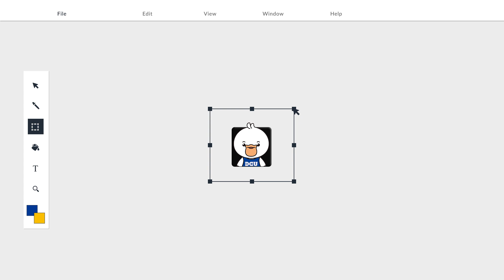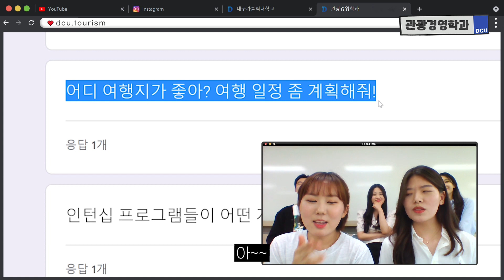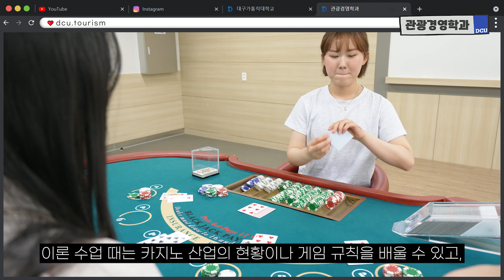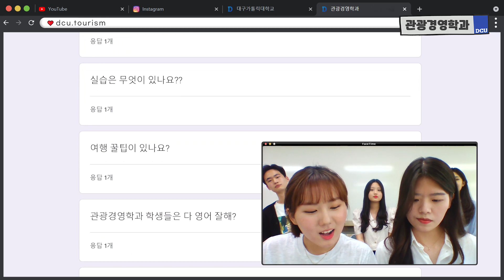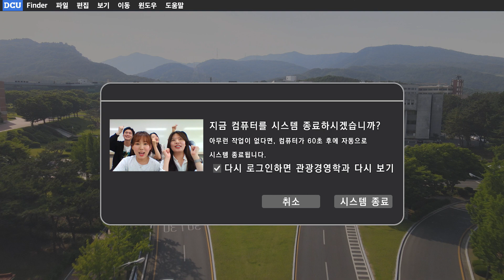[어나더필름] | 대구가톨릭대학교 관광경영학과 홍보영상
대구가톨릭대학교 관광경영학과 홍보영상

-Another film은 대구에 있는 프로덕션입니다.
-Another film은 사진, 영상, 디자인을 통해 트렌디하고 만족도 높은 결과물을 제작해드립니다.